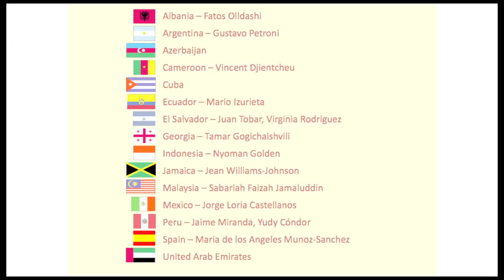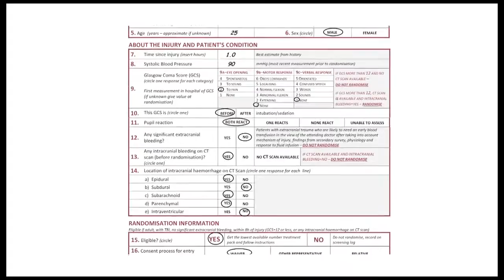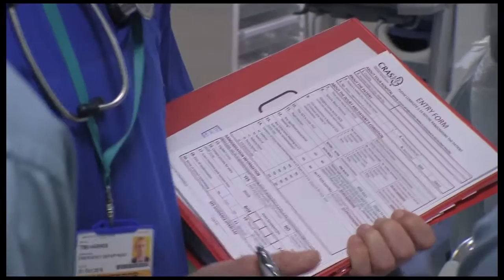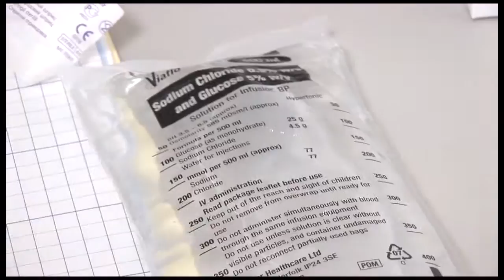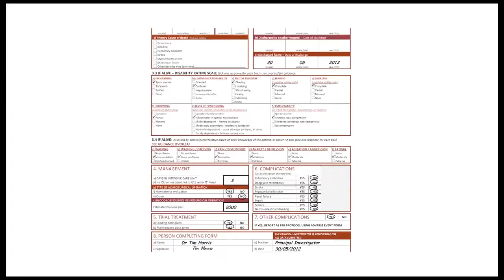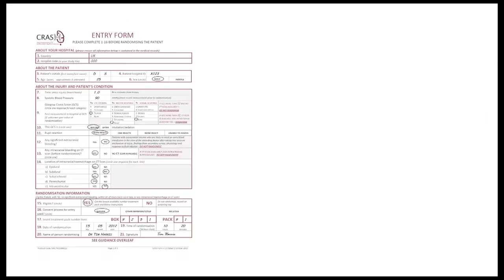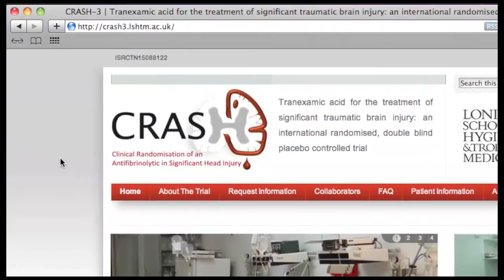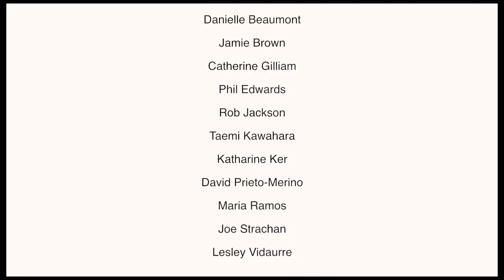STEP-BY-STEP ✏️|| CRASH-3 Trial Procedures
In the race against time to prevent death from severe bleeding the urgent use of Tranexamic Acid (TXA) saves lives. Did you know that for every 15 minutes treatment is delayed the survival benefit from TXA drops by 10%?

The CRASH3 trial results show evidence that Tranexamic Acid (TXA) can help prevent premature death from isolated Traumatic Brain Injury (TBI), a huge global health problem and worldwide killer of thousands. TXA is safe, low cost, and widely available. The CRASH-3 trial was conducted by the London School of Hygiene and Tropical Medicine Clinical Trials Unit (LSHTM-CTU) and NIHR funded research.

This is an educational video on the CRASH-3 Trial and how patients were collected and assessed.